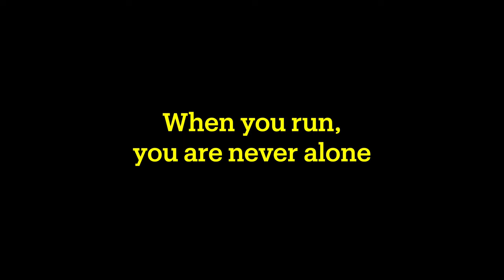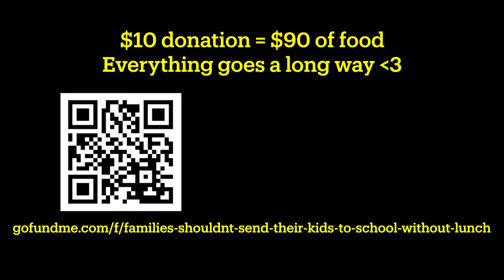WHY I CHOSE AN ULTRA MARATHON: My First Steps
From the 10th - 11th of August 2024, I will be attempting my first ultra marathon, the longest distance I have ever run! But I am not doing it solely for myself.

For every kilometre I run over the course of the weekend, I will be donating $2 to this great organisation that supports over 2400 families here in Sept-Îles, Quebec, Canada. They do incredible work, turning every $1 donated into $9 of food! Absolutely mental!

To show your support please click the go fund me link here in the description and know that a $10 donation makes $90 worth of food, for some thats a whole weeks worth of groceries!!

Trans-Fjord 50km/10km